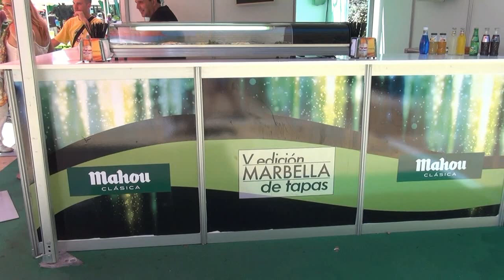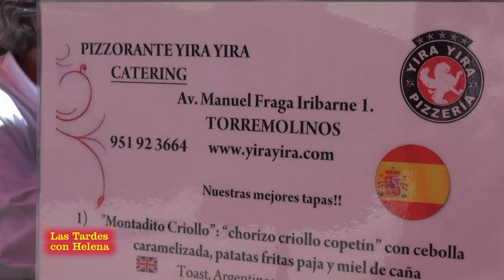Marbella de Tapas Las Tardes con Helena